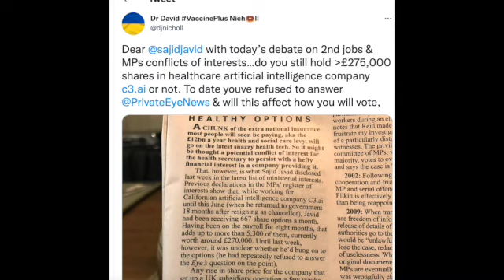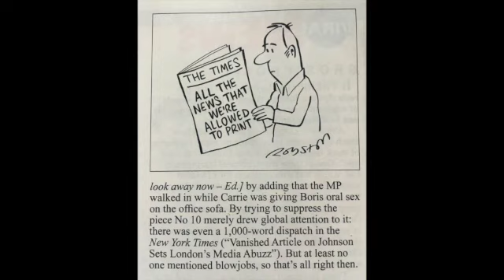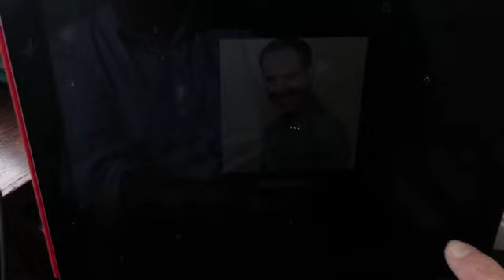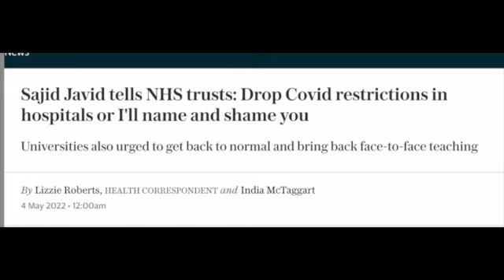Interview with BBC Hereford & Worcester on Sajid Javid's resignation...again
I explain why his resignation as symbolic of a rotten government, how Javid never declared his full conflicts of interest, made critical errors in policy, and why did he back (again) a PM who was a security risk. Bromsgrove deserves better. Want to clean up politics? Then join us